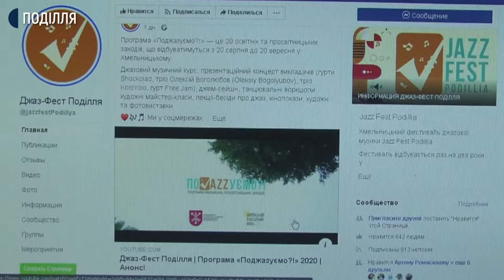У Хмельницькому стартує навчально-просвітницька програма «Поджазуємо?!»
Проєкт триватиме місяць. Підготували його працівники міського управління культури та туризму спільно з Українським культурним фондом.  До участі залучили кращих українських та закордонних музикантів